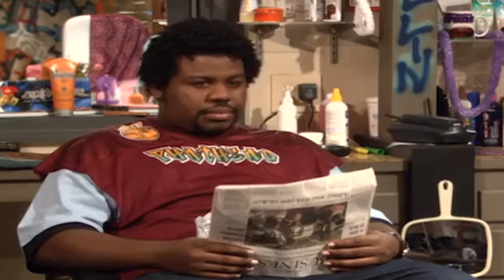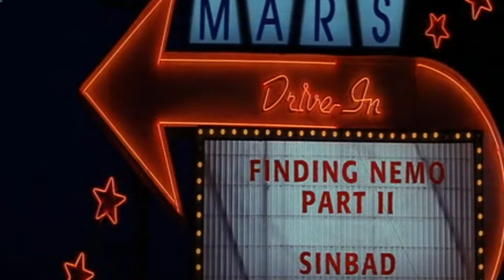One on One Full HD 2024 🌹🌹 The Prodigal Brother 1 🌹🌹 One on One Full HD 2024